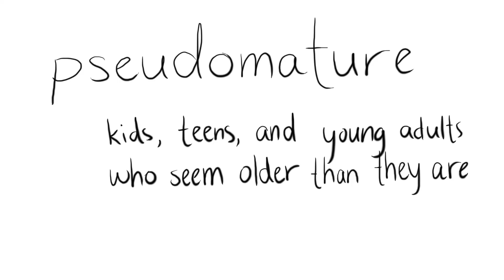Falling in Love With Old Souls